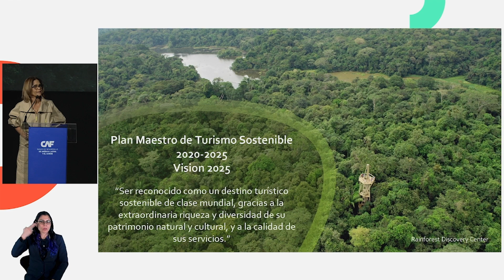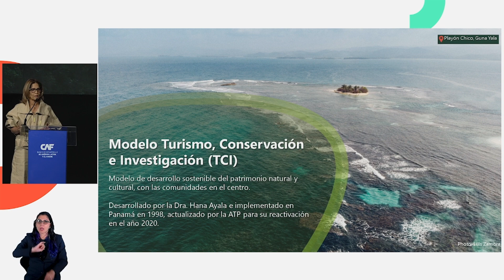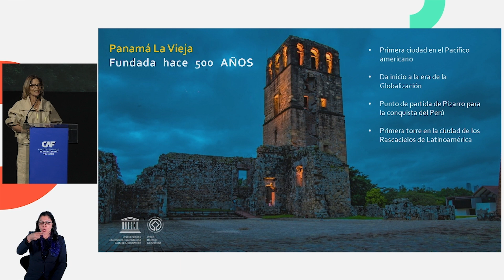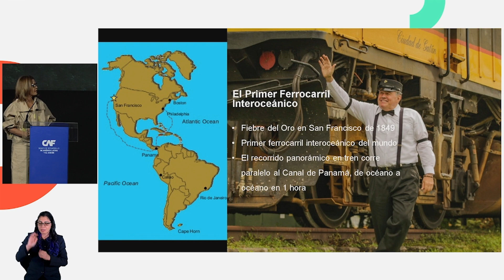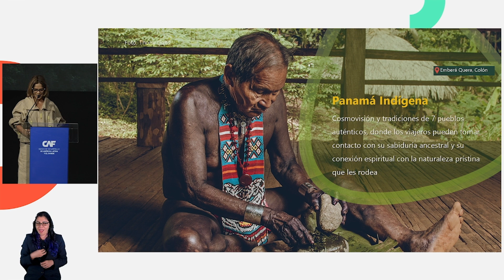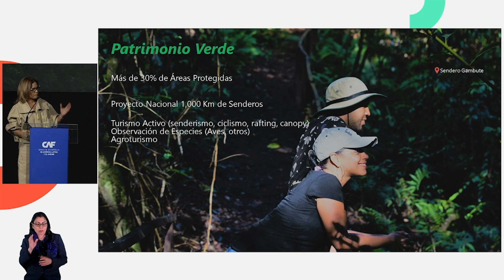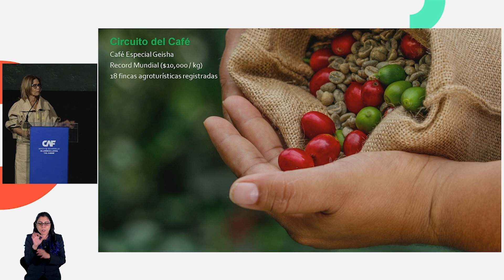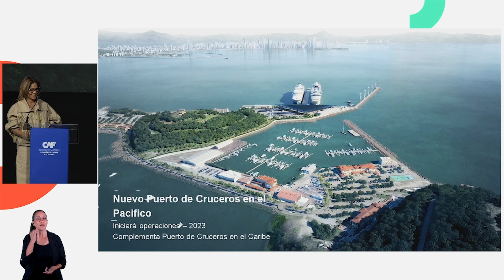América Latina y el Caribe : Una región de soluciones globales